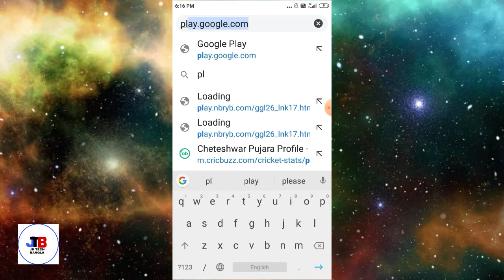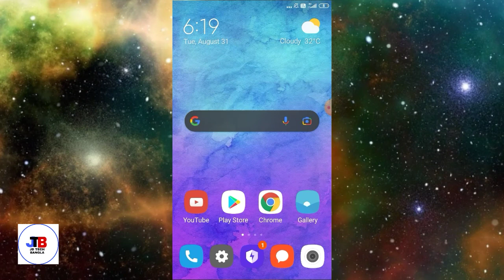how to find new application on play store || New Apps in Play Store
hello friends welcome to jd tech Bangla YouTube channel 🙏

how to find new application on play store || new app in play store

please, like√comment√share√abstract√

Purposes Only.